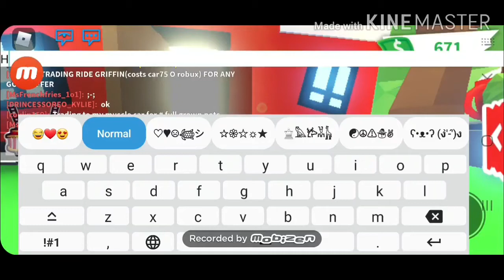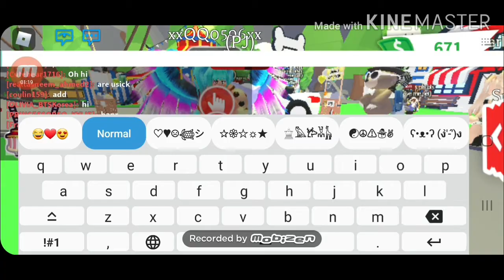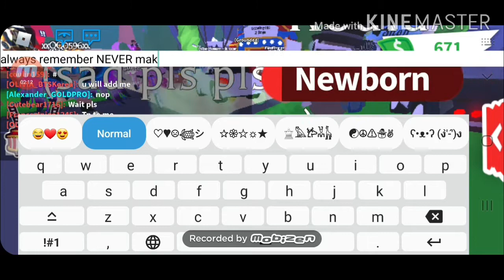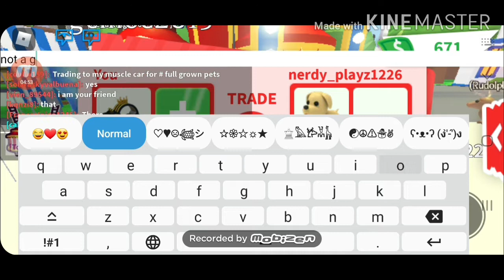Ppl offering for royal carriage (gone wrong)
𝚆𝚎𝚕𝚙 𝚗𝚘 𝚖𝚘𝚛𝚎 𝚕𝚎𝚐𝚎𝚗𝚍𝚊𝚛𝚢𝚜...☹︎☹︎☹︎
𝚒𝚏 𝚞 𝚠𝚊𝚗𝚝 𝚝𝚘 𝚍𝚘𝚗𝚊𝚝𝚎 𝚌𝚘𝚖𝚖𝚎𝚗𝚝 𝚍𝚘𝚠𝚗 𝚋𝚎𝚕𝚕𝚘𝚠 𝚞𝚛 𝚞𝚜𝚎𝚛 𝚝𝚑𝚎𝚗 𝚊𝚍𝚍 𝚖𝚎 𝚝𝚑𝚒𝚜 𝚒𝚜 𝚖𝚢 𝚊𝚌𝚌𝚘𝚞𝚗𝚝